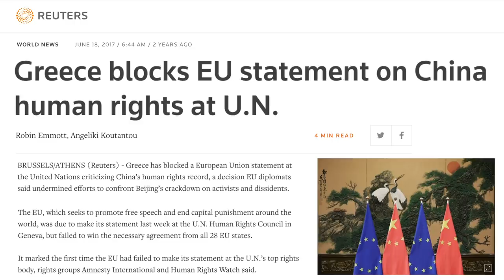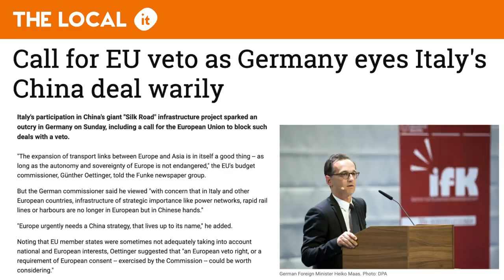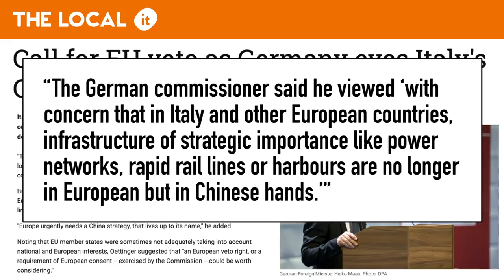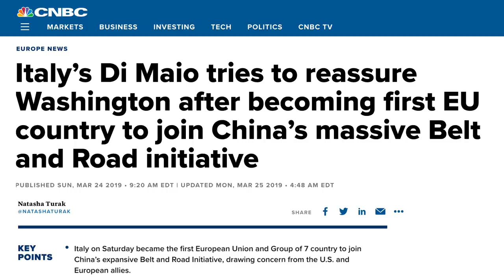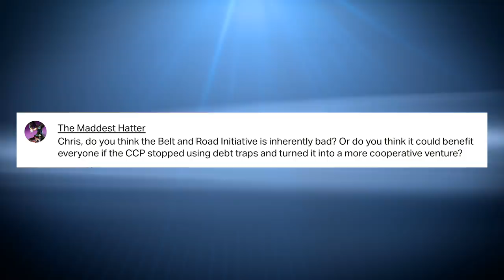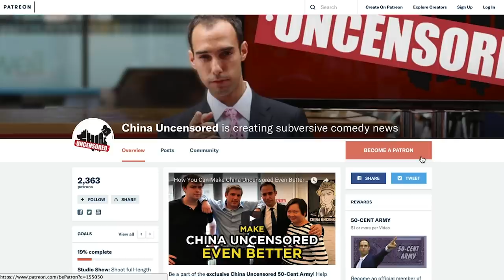Italy Snubs Allies, Joins China's Belt and Road | Xi Jinping's Plan for Politics, Trade and Economy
Italy joins China's and Xi Jinping's Belt and Road Initiative. Italy is the first G7 country to do so, and that has the United States, European allies, and the European Union nervous. Harmless infrastructure investment or debt trap diplomacy ending in a Chinese military base/port in Europe?

 ccp economy politics trade